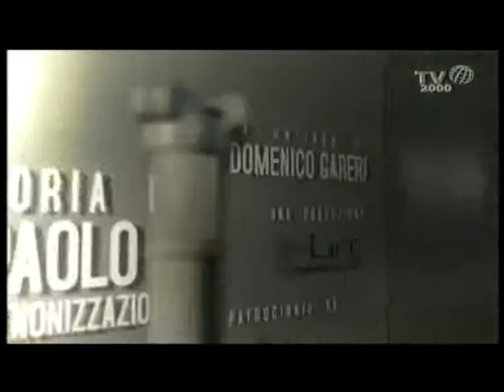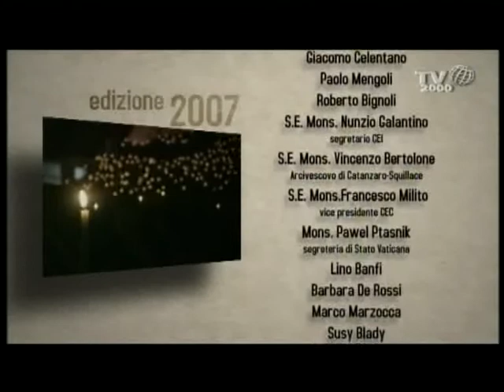Partecipazione alla serata in memoria di Giovanni Paolo II TV2000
Partecipazione del Movimento Apostolico alla serata in memoria di Giovanni Paolo II su TV2000 27 aprile 2014